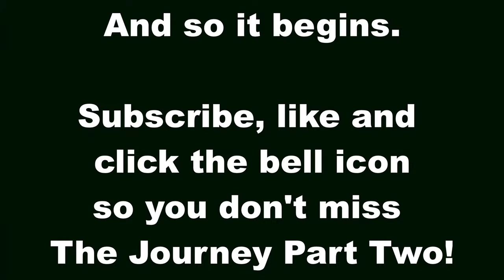The Journey Part One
This is part one of Shahndel's journey.  Come along and see the highlights of an amazing trip!